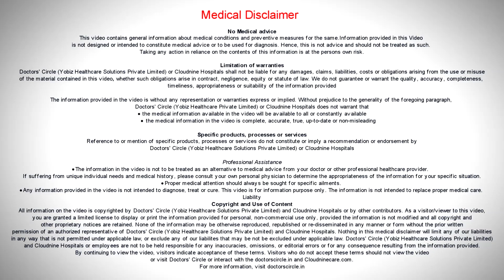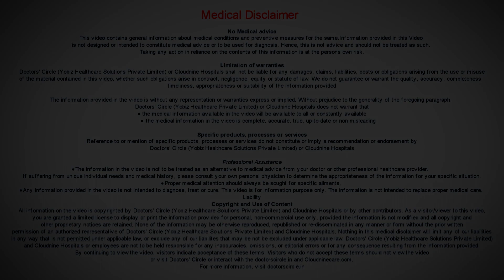Express breastmilk & feed baby if you don’t want to feed directly I Dr. Arjun SK, Cloudnine Hospital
There are   three situations  where your  feeding  would   be  difficult  for  you. One is if you  are  not  practicing  rooming  in.  Second , it  can happen in  the  mother is  having some  symptoms  like  hospitalization or having some  symptoms  like  cold  and cough, second    situation  wherein the baby is  in the ICU  and  the third  situation is  when you don’t  want  to feed  directly and you are scared  of  it . In these situations you can express  breast milk and store  it  at room  temperature  for   4  to  6 hours.  Before expressing clean  breast  and   maintain proper  respiratory hygiene  and  washing  hands  thoroughly  before expressing milk.   Expression can   be  manual or  by  a breast pump.  Preferably  you have to  do  6 to 8 times  a day, preferably m in the night   the  reason is the milk  expression is more. If you keep expressing  milk, lot of  milk will be  starting to  express and  the baby will be  cared  better. By expressing milk you will be giving  antibodies to the  newborn so that the newborns will  also get immunity fir the milk.  Second is bonding  will increase  between you and the  baby. Third thing is prevention of clogging of the  ducts  in the ducts and  filled   by infection can be prevented. So if  you are not  ready to  feed. Then the milk can be expressed  by  following all the safety precautions and that milk can be   given to the baby through palada or katori.